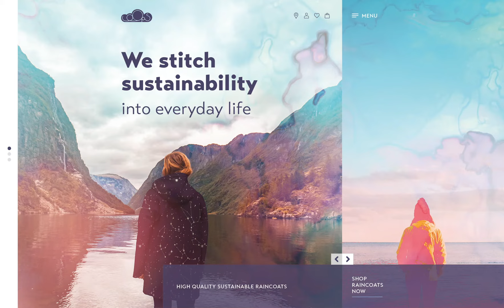Check out the Loops website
digitalscribbles.co.uk